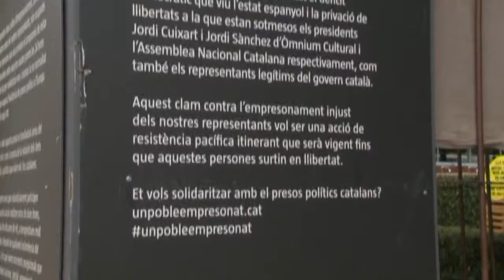La iniciativa "Un poble empresonat" passa per Cornellà del Terri